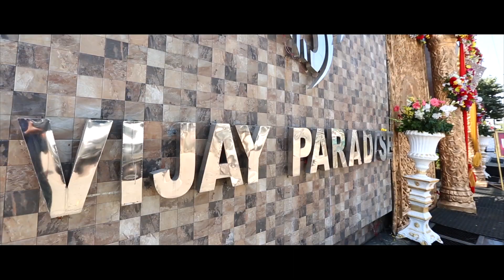Cinematic Wedding Teaser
If i did anything right in my life it was when I gave my Heart
to you !!!
New Sahu Digital Studio By - Arindam Sahu.
we are the photographers who offer everything that makes your weddings momories endless...we create wedding stories using different combination of wedding movie & wedding photos to create a complete story that will stay in everyone heart forever .
Pic Credit - New Sahu Digital Studio
For / Pre-Wedding/Post- Wedding/ bookings are open for upcoming season .